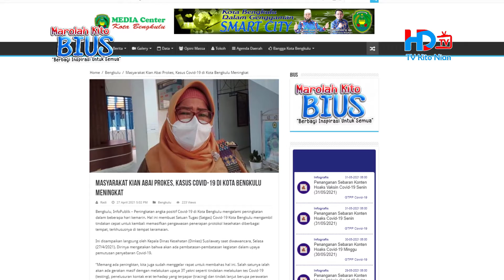BIUS Bersama Penyintas Covid - HDTV Kota Bengkulu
Ketika Covid 19 menjadi Pandemi di seluruh penjuru dunia, seketika itu pula dia menjadi momok yang menakutkan. Hidup kita yang normal, tiba-tiba berubah menjadi New Normal. Namun ada sisi lain yang harus kita ketahui bersama, betapa virus ini bisa memaksa kita harus "Fight". Tapi ada pula yang merasakan kehilangan yang sangat ketika Virus ini menyerang.

Salah satu kisah dari seorang penyintas Covid-19 yang bertahan tapi juga harus merelakan separuh jiwa nya hilang karena Virus mematikan ini. Bagaimana kisahnya ?